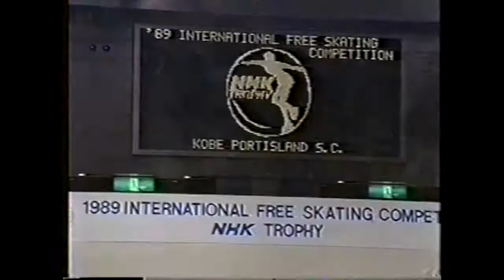'89 NHK杯フィギュア 女子オリジナルプログラム 伊藤みどり クリスティーヤマグチ 八木沼純子 Midori Ito Kristi Yamaguchi Junko Yaginuma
0:00　J. Yaginuma
2:58　C. Wolff
5:57　K. Yamaguchi
10:22　M. Ito